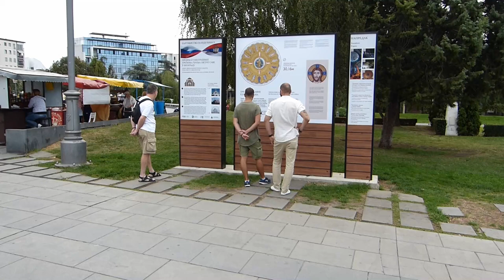Visioli in Belgrade Sept 2017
Visioli comes to visit his high school buddy after a gap of 44 years.